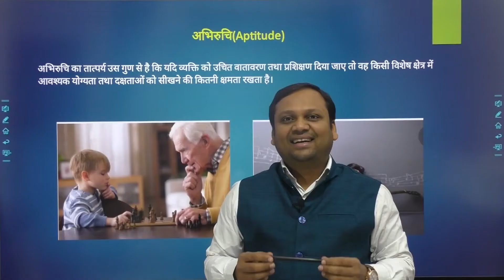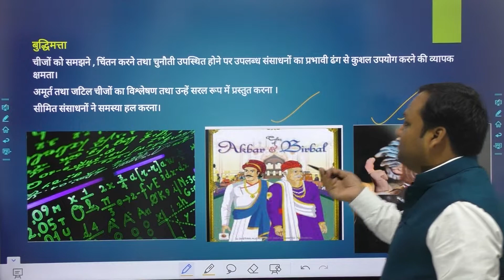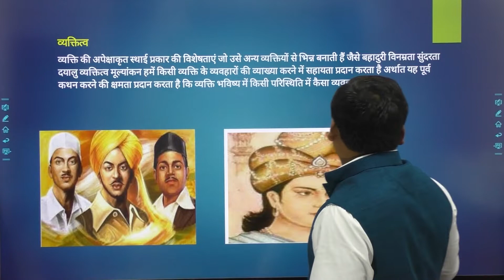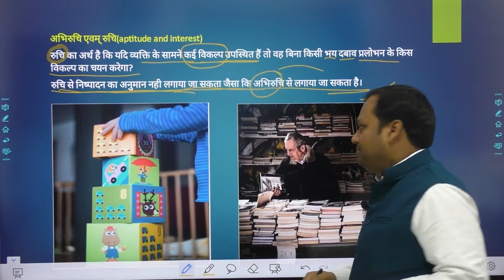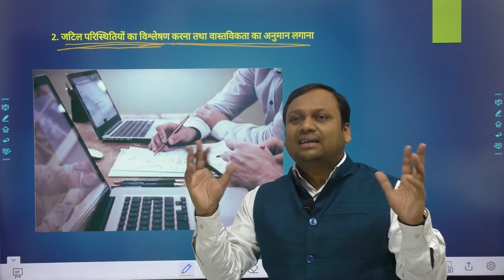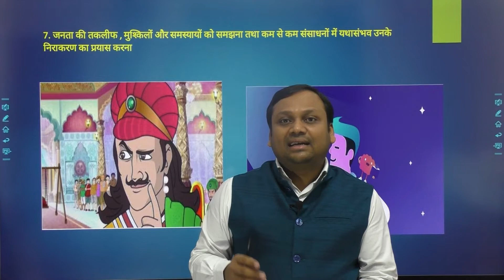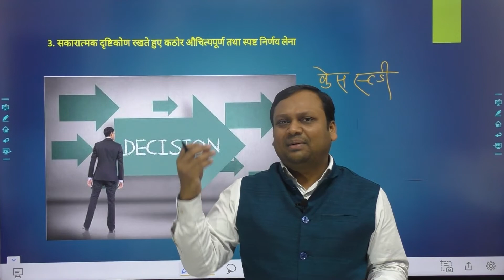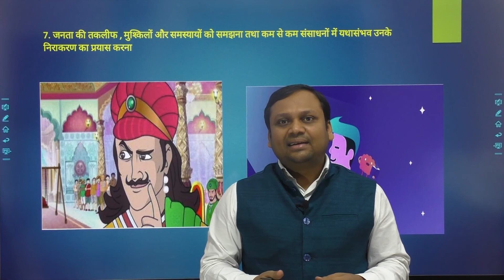UPSC GS4 Ethics- Aptitude (अभिरुचि ) by Aman Verma (IRTS) # UPSC CSE Mains Exam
इस वीडियो में हम देखेंगे की

अभिरुचि (Aptitude) का अर्थ क्या है?
अभिरुचि , रुचि तथा बुद्धिमत्ता में संबंध।
अभिरुचि का महत्व |
सिविल सेवा के लिए आवश्यक अभिरुचि तथा उसकी विशेषताएं।
बेहतर कार्य निष्पादन में अभिरुचि की आवश्यकता |
एक लोक सेवक के लिए अभिरुचि की आवश्यकता क्यों है?